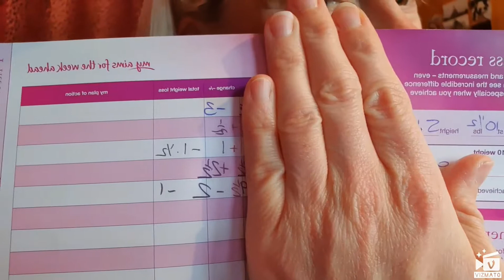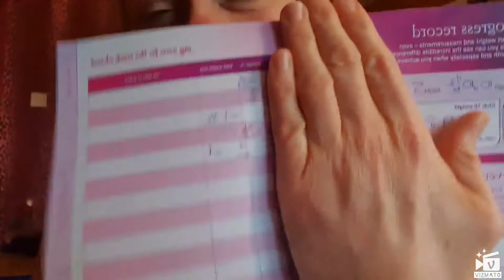Slimming World Chapter 2: Weigh In Update Week 5.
Slimming World Chapter 2: Weigh In Update Week 5. How I got on this week with slimming world